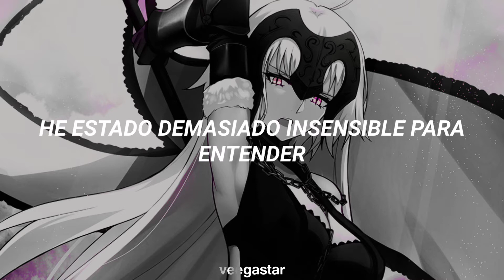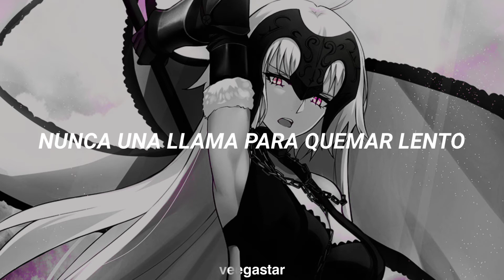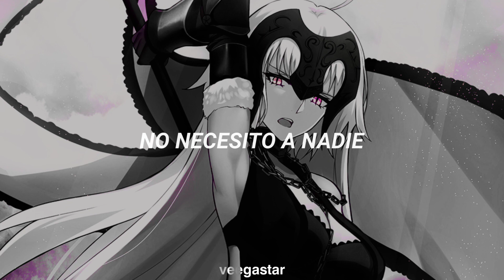ellie goulding ; don't need nobody (sub. español)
si se fijan que la traducción no está coordinado (apesta, seamos honestos jskds) es porque mí tableta anda funcionando mal y si intento mejorarlo se termina trabando o se sobrecalienta. :(

si hay alguna falla, por favor procuren avisarme de antemano para poder mejorar en un futuro.
que tengan una linda velada. ♡

tags ! (ignorar).

sub esp